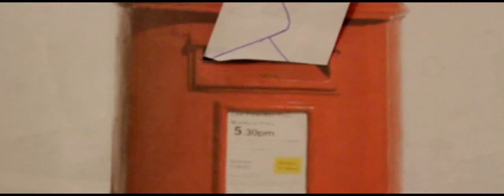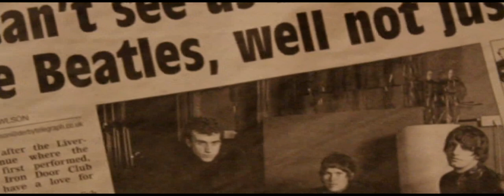The Iron Door Club - Til The End